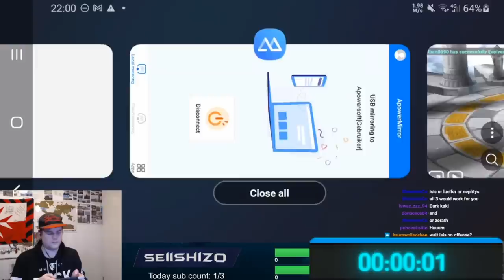The Bruisers in G3 Arena Offense! - Summoners War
If you have any other fun/good ideas for arena offenses, Please leave them in the comments. I read all comments and I might pick your idea for the next arena rush!

Thumbnail credit:  xxKilla